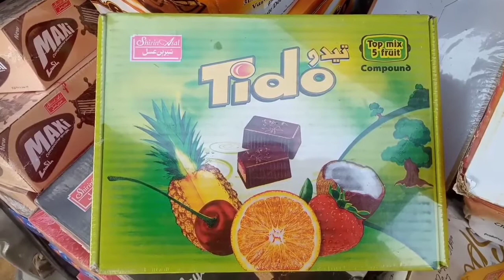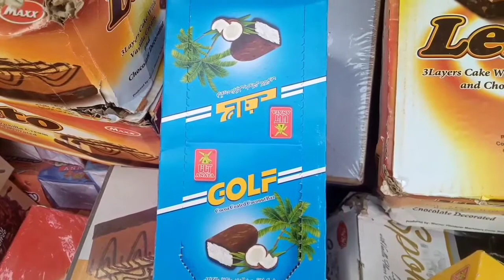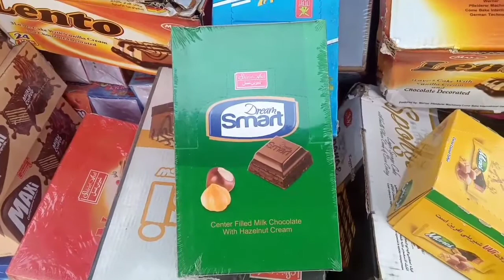Irani chocolate cake babul Gam and candy wholesale price in pakistan | Types of irani chocolate